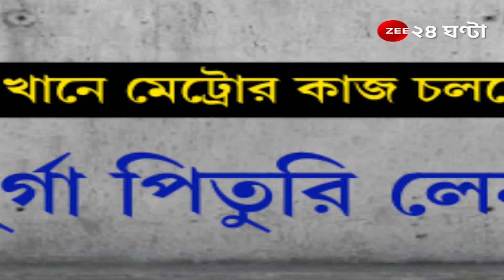Bowbazar Metro: বউবাজারে বাড়িতে-রাস্তায় ফাটল, ঠিক কোথা থেকে বের হচ্ছে জল? দেখুন গ্রাফিক্সে | news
Bowbazar Metro: বউবাজারে বাড়িতে-রাস্তায় ফাটল, ঠিক কোথা থেকে বের হচ্ছে জল? দেখুন গ্রাফিক্সে